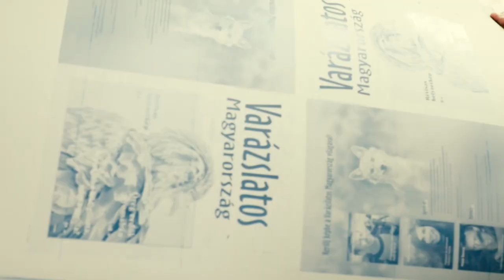Valami készülőben...!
Új fejezetet nyitunk a VM életében 2020-ban
Tudod, sejted, vagy van egy tipped, hogy mit készített ma elő csapatunk a nyomdában?
Hamarosan felfedjük!